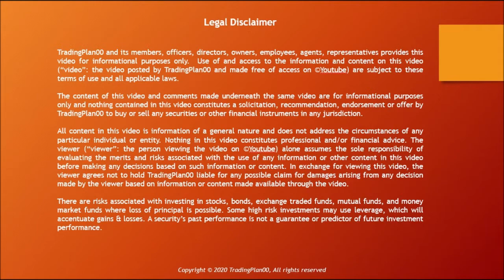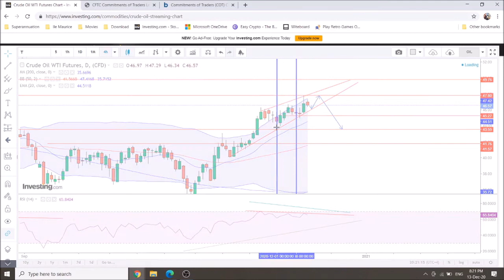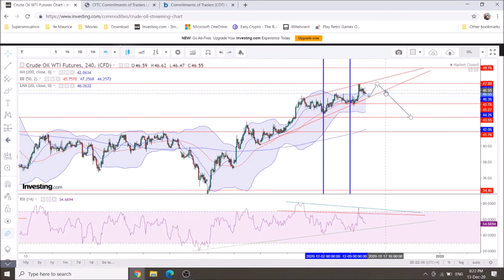WTI/Oil market analysis - 13th of December 2020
Having a look at WTI with a potential top forming at $48 for short opportunity. $46 is a buy-zone if reaching that level on Monday, safe enough for now. All the best with your trades and speak soon, Alex.